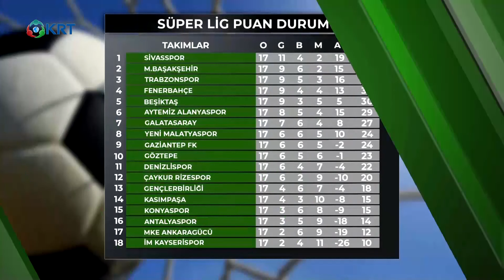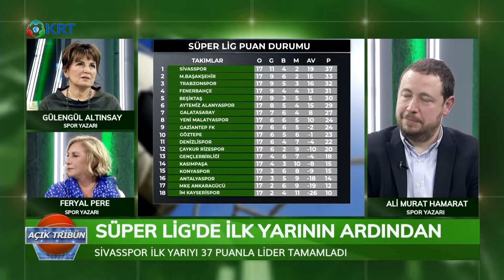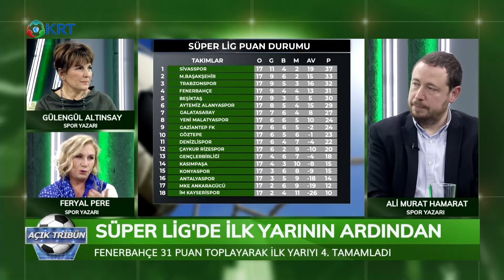Açık Tribün - 6 Ocak 2020 - Ali Murat Hamarat & Gülengül Altınsay & Feryal Pere